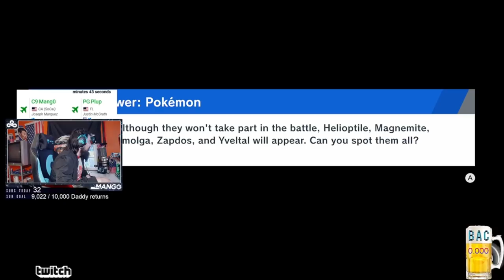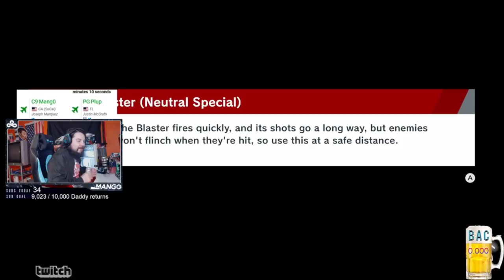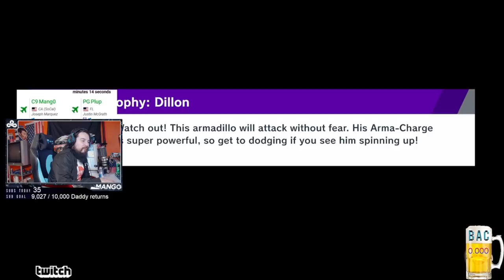Top 3 Fox